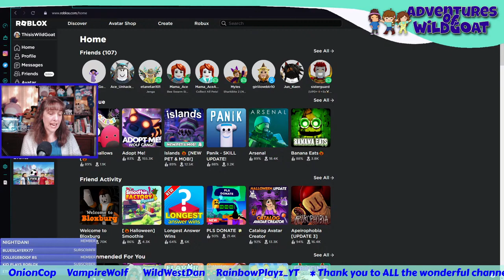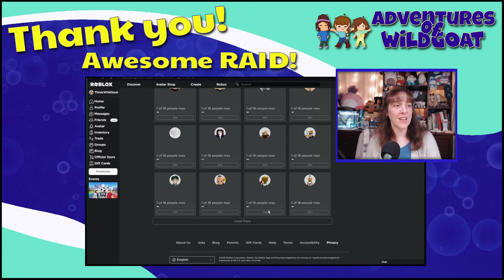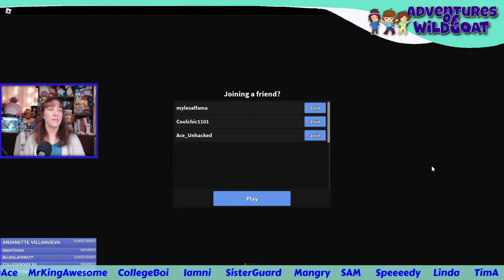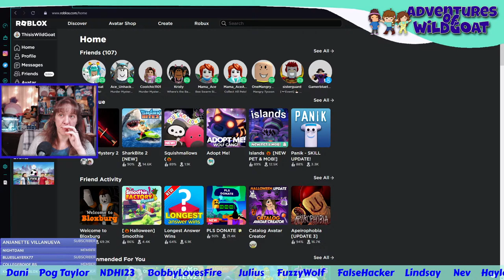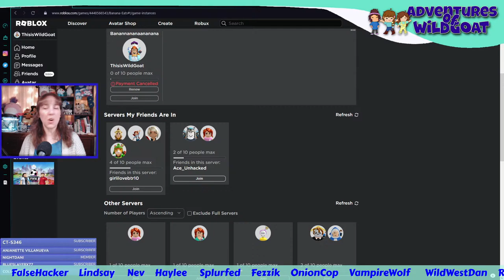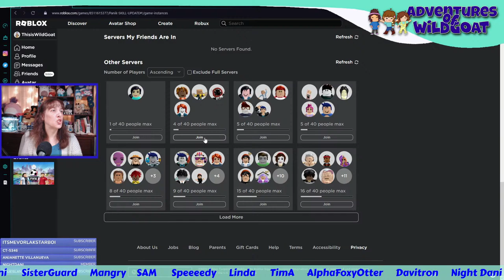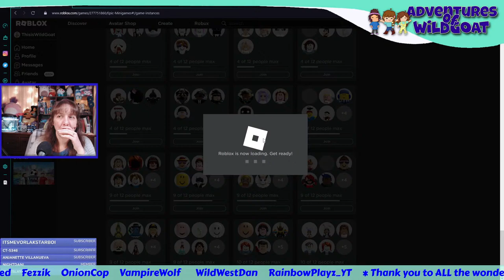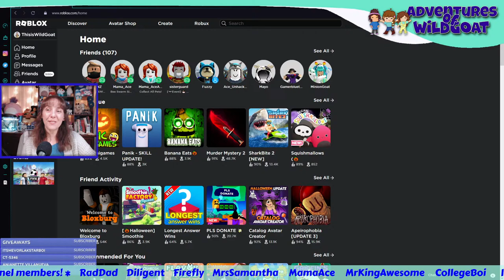Special Spooky Roblox Collab with AceUnhacked and Viewers!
Games with Viewers!
We won't be playing ALL the spooky games so Ace has some to play later for another live stream but we will play quite a few of them. 🎉

I am live streaming with my friend @AceUnhacked and you should go check out his live stream here:

!hi
!love
!help
!fna
!merch
!time
!uptime
!phone
!welcome
!goat - cost tincans
!tankee